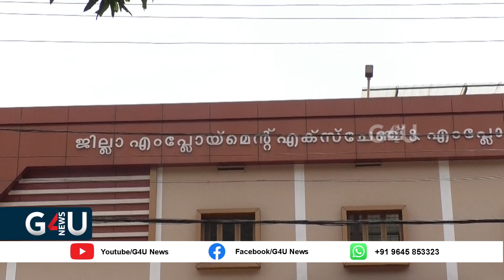Thrissur News / വാർത്താനേരം 27/12/2023